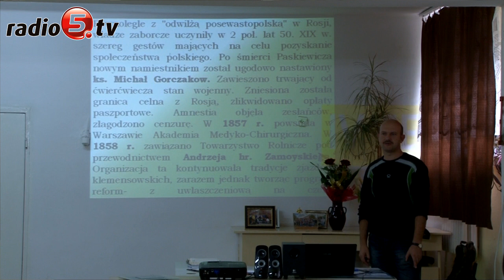P. Augustynowicz odebrał pamiątkową tablicę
To ważne wyróżnienie, bo przyznane przez uczniów, mówi Piotr Augustynowicz zwycięzca plebiscytu Radia 5 na Najlepszego Nauczyciela Powiatu Ełckiego. Dziś, w obecności uczniów oraz dyrektora szkoły wręczyliśmy mu pamiątkową tablicę, dyplom oraz kwiaty.  Piotr Augustynowicz od ponad 11 lat uczy historii w Zespole Szkół nr 2 w Ełku. Pełni również funkcję p.o. Komendanta ełckiego oddziału Polskiej Organizacji Wojskowej. Zwycięzca przyznaje, że bycie nauczycielem to jego pasja i nie wyobraża sobie pracy w innym zawodzie. Z wyróżnienia cieszy się również dyrektor Zespołu Szkół nr 2, Barbara Fiedoruk. Jak mówi nagroda potwierdza fakt, że nauczyciele tej szkoły są najlepsi. Uczniowie Zespołu Szkół nr 2 zgodnie twierdzą, że wychowawca zasłużył na tytuł Najlepszego Nauczyciela. Dziś usłyszeliśmy od nich, że Piotr Augustynowicz to osoba, którą warto naśladować.